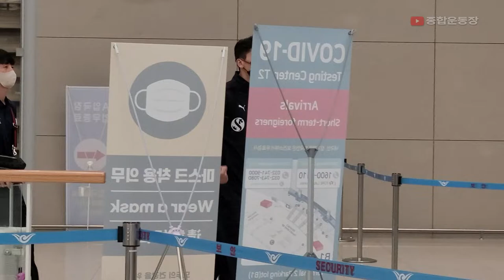대한민국 남자 배구 대표팀 아시아배구연맹(AVC)컵 마치고 귀국 I 대회 4위로 마감 I 인천국제공항 2터미널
임도헌 감독이 이끄는 대한민국 남자 배구 대표팀이 16일 오전 인천국제공항 2터미널로 귀국했다. 대표팀은 태국 나콘 빠톰 시티에서 열린 2022 아시아배구연맹(AVC)컵 대회를 4위로 마쳤다.